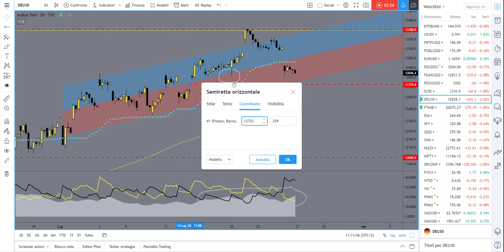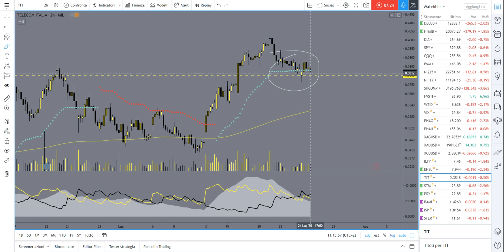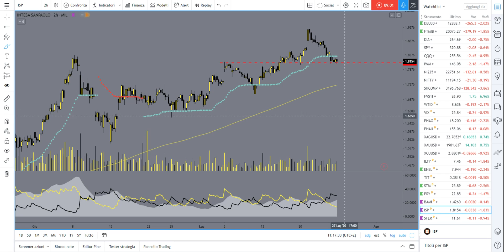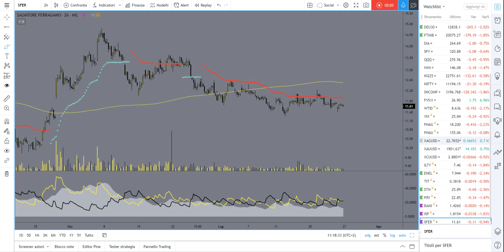E' ora di vendere? DAX FTMIB ENEL STM ISP 24.07.20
Gli indici proseguono nella fase di correzione, e cominciano a testare supporti importanti e le vstop.
Per il momento non ci sono segnali maggiori di inversione, ma occorre monitorare alcuni livelli che mostro in video.
Fra i titoli bene Prysmian mentre Enel corregge dopo gli ampi rialzi recenti.